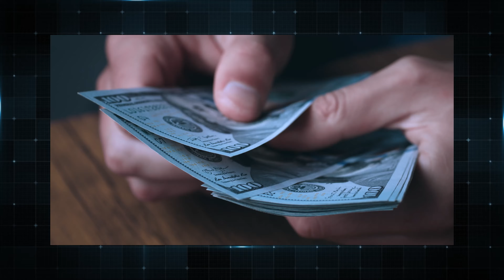Выработка полезных привычек — всё, что нужно для успеха!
✅ Переходи в мой телеграмм-канал, там подробно о том, как устроена психика человека и инструменты для самостоятельной работы с ней ➡️

Всем привет! Меня зовут Иван Журман. Добро пожаловать на мой канал!

Выработка полезных привычек может значительно улучшить вашу жизнь и увеличить уровень заработка, но часто это кажется сложным. В этом видео я расскажу вам о трех простых способах, которые помогут легко внедрить любую привычку в свою жизнь.

Досмотрите видео до конца, и вы узнаете, как сформировать полезные привычки как можно быстрее.

На нем вы найдете выпуски о том, как повысить свой доход, как избавиться от лени и как увеличить свою продуктивность.

А какие способы сформировать привычку знаете вы? Напишите в комментариях.

00:00 - Вступление
00:29 - Сколько времени внедряется привычка?
01:44 - Не копать под себя
01:54 - Выписать все, что хотите внедрить в жизнь
03:18 - Делать хотя бы на 10%
05:45 - Заключение